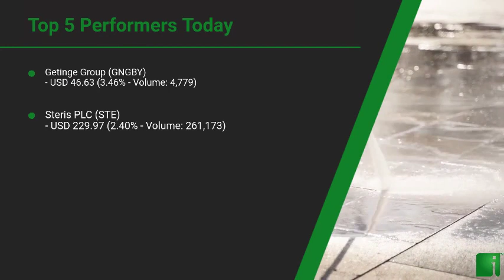InvestorChannel's Disinfection Watchlist Update for Monday, November, 08, 2021, 16:00 EST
Watchlist Companies:
- Getinge Group (GNGBY) USD 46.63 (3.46%)\n- Steris PLC (STE) USD 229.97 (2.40%)\n- Byotrol (BYOT.L) GBp 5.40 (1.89%)\n- Clorox (CLX) USD 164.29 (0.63%)\n- Lonza Group (LZAGY) USD 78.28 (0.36%)\n- Kimberly-Clark (KMB) USD 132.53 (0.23%)\n- Evonik (EVK.DE) EUR 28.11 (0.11%)\n- Ecolab Inc (ECL) USD 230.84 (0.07%)\n- BASF (BAS.DE) EUR 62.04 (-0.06%)\n- 3M Company (MMM) USD 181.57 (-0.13%)\n- Unilever Group (UL) USD 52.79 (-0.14%)\n- Kao Corporation (KAOOY) USD 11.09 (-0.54%)\n- Procter & Gamble (PG) USD 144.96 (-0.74%)\n- Dupont de Nemours Inc (DD) USD 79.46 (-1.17%)\n- Lion Corporation (LOC.F) EUR 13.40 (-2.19%)\n